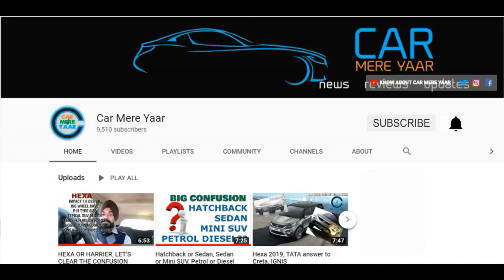sawaal aapke jawaab hamare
Most interesting and useful question, that i think to be discussed with all of you, are in the video